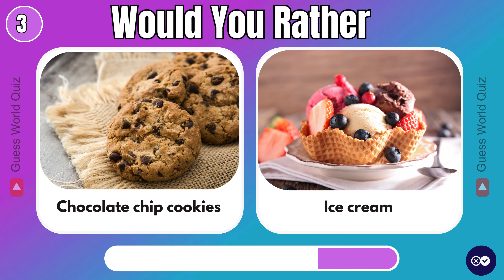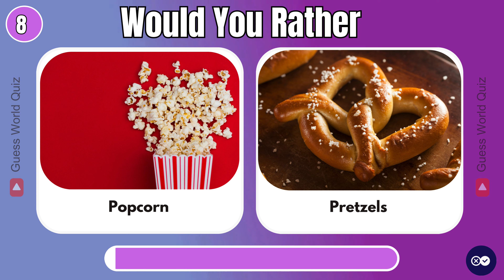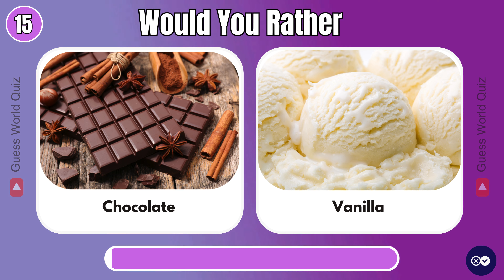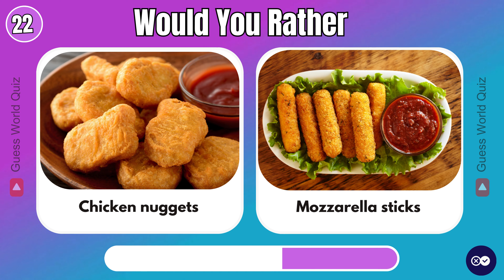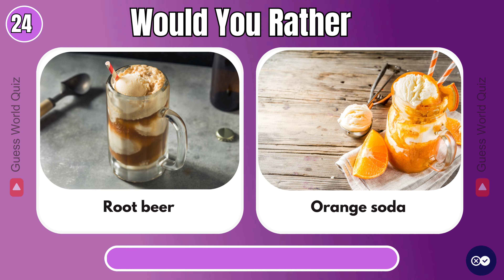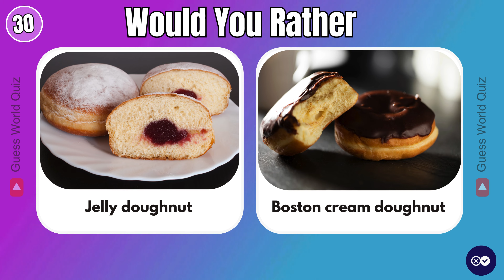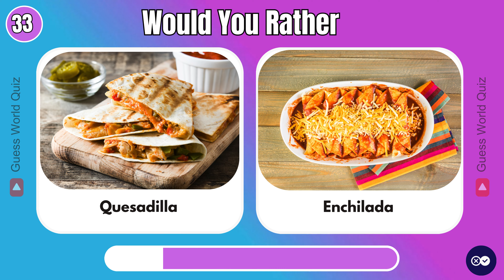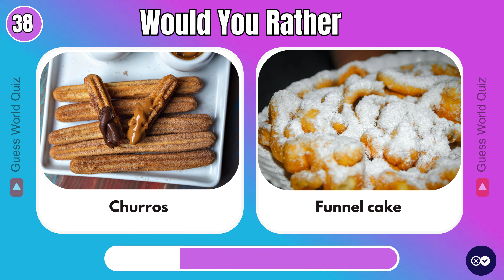Would You Rather...? 🍔🍟🍦 | Junk Food Edition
🍔🍟🍦 Indulge in a feast of choices with our latest YouTube video, "Would You Rather...? 🍔🍟🍦 | Junk Food Edition"! 🤔✨ Brace yourself for a flavorful dilemma as we present a series of delectable questions pitting your favorite junk foods against each other.

From burgers to fries and ice cream, the choices are as tempting as they are tough! Join the fun, make your culinary decisions, and share your ultimate junk food preferences in the comments below.